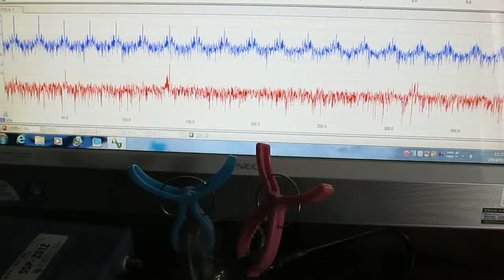超音波プローブ実験（表面検査技術） Ultrasonic probe experiment